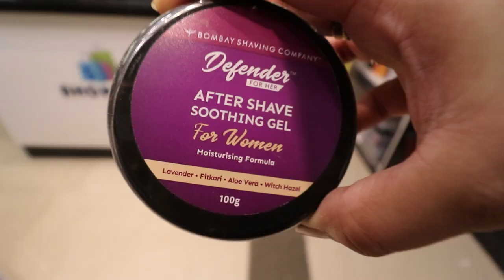Mehnat Hui Bekar | Ladies Best Shave Razor | Haye Ye Thand ❄️❄️